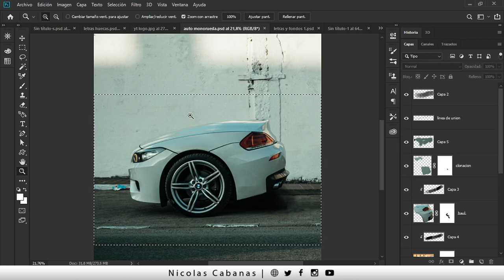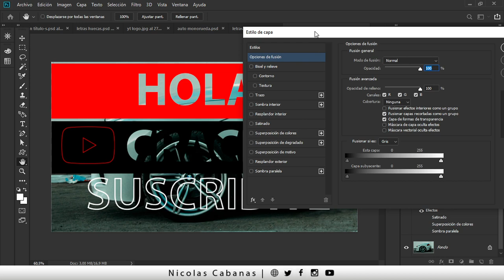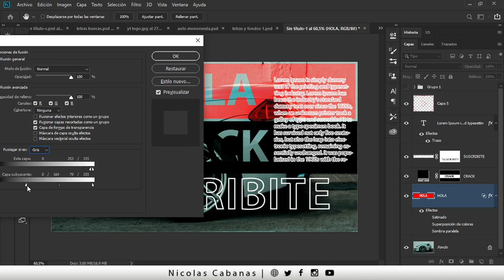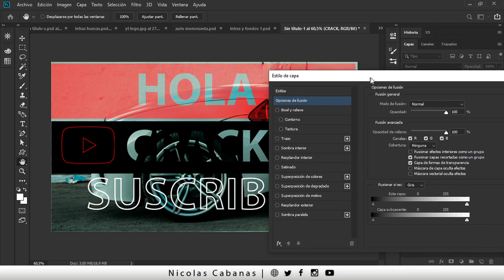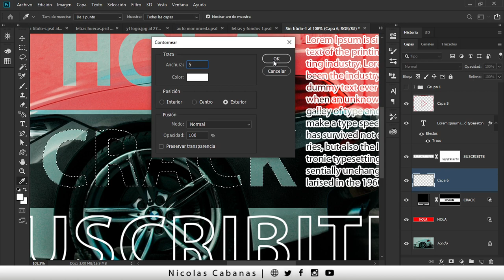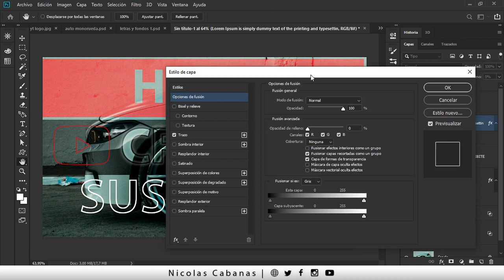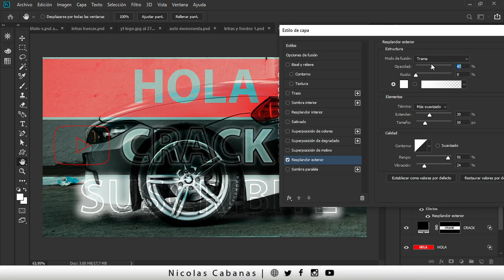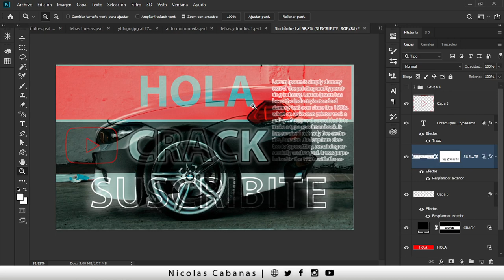► Como Hacer un TEXTO con Fondo TRANSPARENTE en Photoshop [ Parte 6 ✂ ]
Este es el último video de la serie sobre como crear un Texto con Fondo Transparente en Photoshop. Espero ver tus creaciones en adelante!